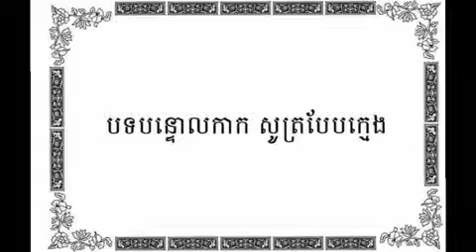បទបន្ទោលកាក សូត្របែបក្មេង - ស្មូត កំណាព្យខ្មែរ